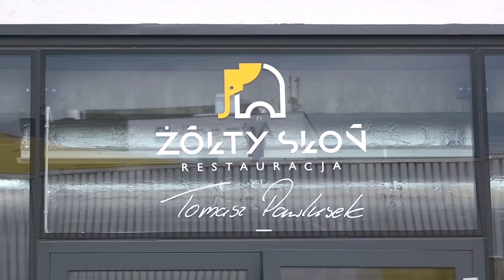Handball food vlog #5: Mariusz Jurkiewicz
Kolejny odcinek Handball Food Vlog. Mariusz Jurkiewicz wybrał potrawę, po którą lubi sięgać w okresie roztrenowania - żeberka. To  kolejna odsłona porad żywieniowych  z udziałem specjalistów współpracujących z naszym klubem.